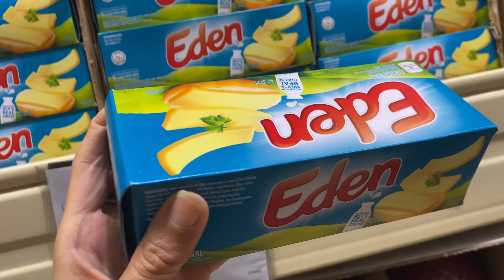TOTOO ANG CHISMIS! AT GRABE SALE SA LANDERS! WED-FRIDAY VLOG!